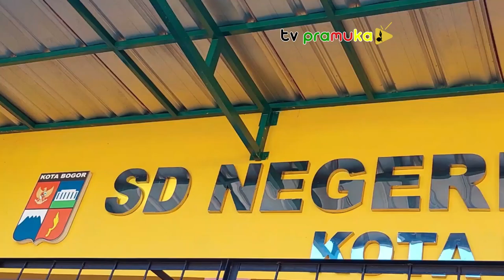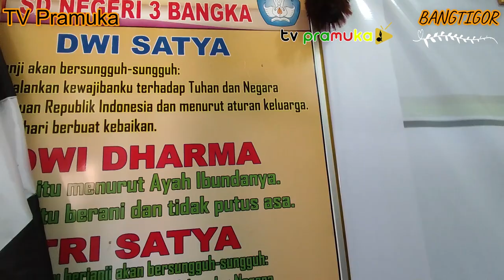[LombaVideoGudep2022] Bang Tigor| SDN Bangka 3 | Bogor Timur